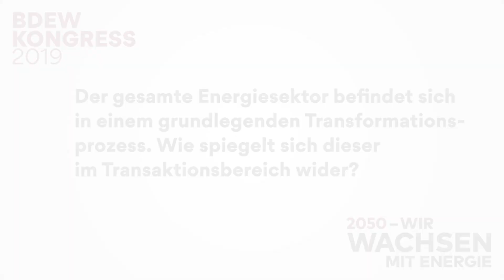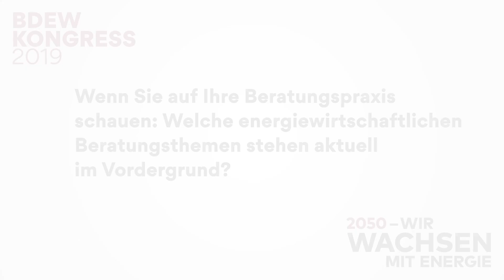Interview Annedore Streyl: Transaktion im Energiesektor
Ernst & Young, Leader Transaktion Group Deutschland, Schweiz, Österreich